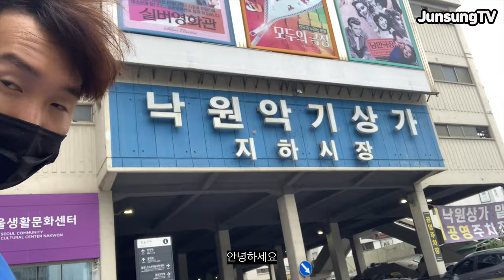그냥 지나가버린 일주일 유준성 Vlog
이번주는 진짜 뭐 특별한게 없네요
뭔가 재미있는걸 찾아 나서 봐야겠어요
여러분들 아무쪼록 언제나 건강히!!